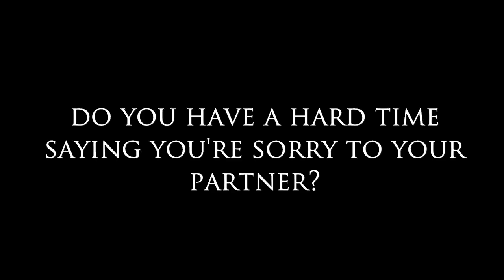Do You Have a Hard Time Saying Sorry to Your Partner?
Do You Have a Hard Time Saying Sorry to Your Partner? Dear Sybersue discusses this common relationship problem. Some men and women have a difficult time apologizing to each other. They feel it shows weakness or they are tired of being the only one who says sorry. They have a difficult time owning their mistakes and would rather ignore the argument than admit they did something wrong.

Humbling yourself and communicating with your partner will not only save your relationship, but it will also help it evolve to a higher place of love and acceptance. We all make errors and bad choices occasionally and we all deserve forgiveness.